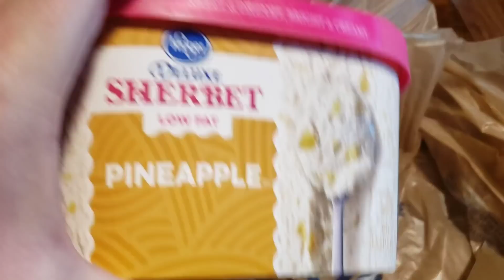PAINTING // SMALL KROGER HAUL // PORK CHOPS WITH GRAVY